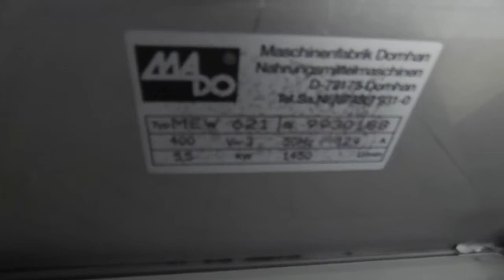MADO ULTRA MEW 621 GRINDER / MIXER FOR SALE FROM MEAT MACHINES SWEDEN AB